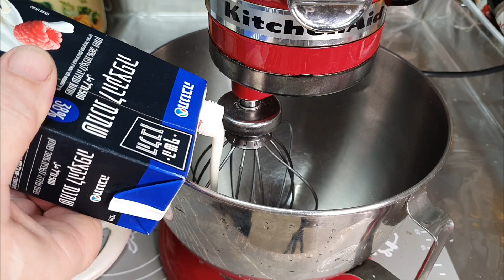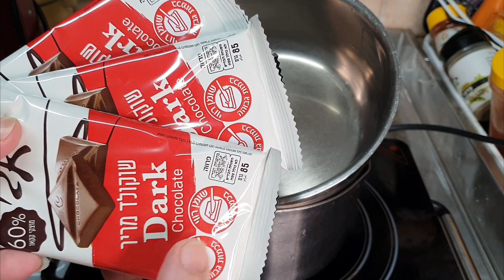לב פחזניה ❤ לט"ו באב חג האהבה מעולה מטבח בקלי קלות ליהי קרויץ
החומרים מדודים בגרמים או בכוס פלסטיק חד פעמית

לשתיה קרה כוס חד פעמית שווה ל-3/4 כוס מדידה בינלאומית

לשים בסיר על הגז

1.1/4  כוסות מי ברז  200 גרם

קורט מלח

1 כפית סוכר לבן

100 גרם חמאה או מרגרינה לפרווה

1/4 כוס שמן קנולה 40 גרם

להביא את העיסה לידי רתיחה

ולהוסיף תוך כדי ערבוב

3 כוסות קמח  300 גרם ולערבב על האש עד

שהבצק מתגבש לכדור וחלק

כדקה דקה וחצי ערבוב

לאחר מכן לשים את הבצק במיקסר עם גיטרה

לערבל במהירות נמוכה בינונית כדקה וחצי עד שהבצק

קצת יותר קר

להתחיל להוסיף ביצה לערבל עד שהביצה מוטמעת

בתוך הבצק

כאשר הביצה מוטמעת להוסיף עוד ביצה ולערבב עד

הטמעה

כך הוספתי 5 ביצים

חייבים להוסיף ביצים לפי הצורך

איך יודעים שהבצק מוכן

לוקחים קצת בצק בין אצבעות הידיים אגודל והאמה

ופותחים את האצבעות

הבצק צריך להמתח בין האצבעות ולא להקרע

אם הוא נקרה צריך להוסיף עוד ביצה

אז להוסיף לפי הצורך

לאחר שסיימנו להעביר לשקית זילוף עם צינטר כוכבי

או צינטר עגול חלק

לצייר על נייר אפיה לבבות גדולים בערך בקוטר של 22 ס"מ

 או לפי רצונכם  .

להדביק את דף אפייה  הפוך על תבנית אפייה שלא יצא הצבע על הפחזניות

בעזרת קצת  עיסת הפחזניות ב-4 פינות התבנית שלא יעוף בתנור על תוכנית טורבו

לזלף את העיסה  על הלבבות לא דק שיהיה עבה בערך עובי של כשתי ס"מ

לשים בתנור שחומם מראש ל-180 מעלות בתוכנית טורבו או

בתוכנית רגילה

לשים בפתח הדלת כף עץ כדי שהדלת לא תסגר הרמטית

וישאר מעט אויר היוצא החוצה

לא לפתוח את דלת התנור עד שהלבבות מתייצבות

ומקבלות צבע זהוב

בערך 25 דקות או לפי הצורך

לקרם וניל

לשים בקערת המיקסר עם בלון הקצפה

500 גרם שמנת להקצפה 2 מיכלים

1 כוס חלב 165 גרם

1 חבילה אבקת אינסטנט פודינג וניל 80 גרם

4 כפיות סוכר לבן למעט יותר  מתוק ניתן  להוסיף עוד

2 כפיות סוכר לבחירתכם

להקציף עד שהקצפת יציבה

לשים בשקית זילוף עם צינטר כוכבי ולשמור במקרר עד

מילוי הלבבות

לציפוי השוקולד

לשים בבאן מארי או להמיס במיקרוגל 300 גרם שוקולד

מרי ולהמיס אותו

לאחר שהשוקולד מומס

להוסיף

4-5 כפות שמן קנולה או חמניות

ולערבב היטב עד חלקות

ההרכבה

לאחר שהלבבות  התקררו

לפרוס באמצע לשניים כמו סנדויץ

למלא ולזלף קצפת וניל בנדיבות

ניתן לשים כמה פרוסות חתוכות תותים או פטל או אוכמניות

או פרי אחר טעים

לטבול את החלק העליון של הלב בשוקולד המומס

לנער שירדו עודפי השוקולד לסיר ולהניח על הלב עם הקצפת

לקשט עם פרי אם רוצים לפני שהשוקולד מתקשה

מי שמתקשה לטבול את החלק העליון של הלב

פשוט שיניח את החלק העליון של הלב על הלב עם הקצפת

יקח מברשת יטבול בשוקולד ויבריש מעל הלב את הלב עם ציפוי השוקולד

לשמור במקרר.